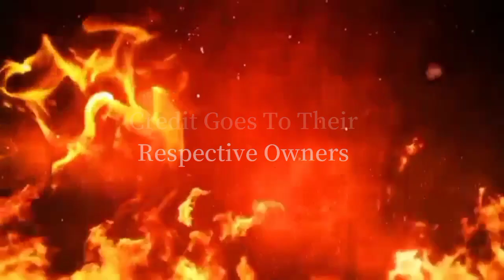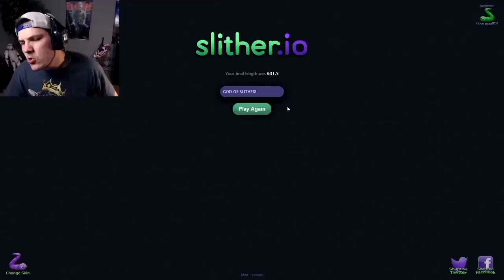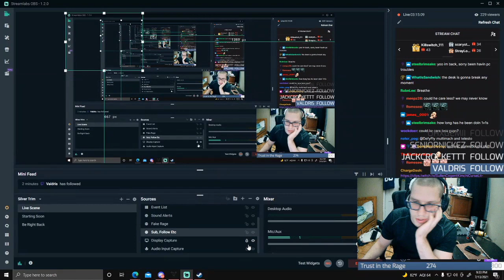Gamers Rage Compilation Part 72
Shout Out Goes To windycitydreaming